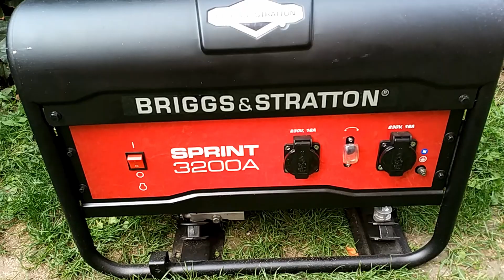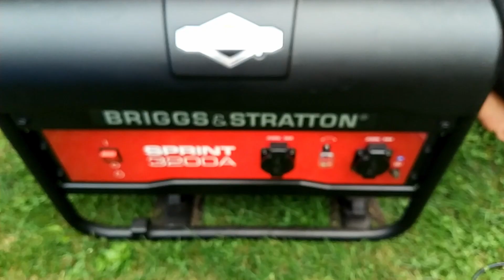Elektrocentrála B&S Sprint 3200 A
Elektrocentrálu BRIGGS & STRATTON využijete všude tam, kde není přívod elektrického proudu. Elektrocentrála B&S SPRINT 3200 A je nejvýkonnější rámová, částečně odhlučněná elektrocentrála v sortimentu VARI.